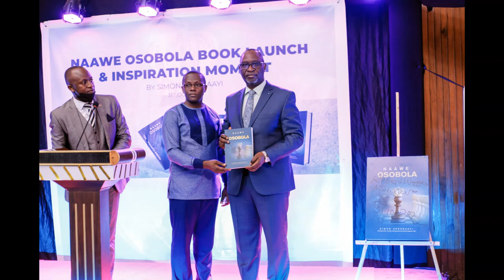Ekitabo Naawe Osobola I (Chapter II) Okuteekateeka Obulamu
The book "Naawe Osobola" literally  meaning, "You too, Can" is a master piece of work that enables a reader to appreciate their inner abilities and how they too can make a difference. This is chapter II of the book, "Okuteekateeka Obulamu Bwo" -